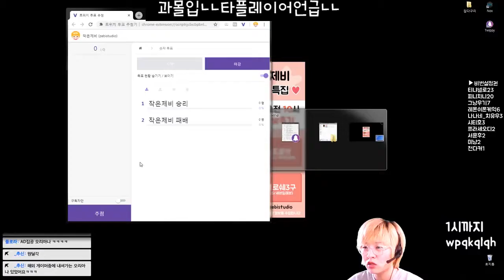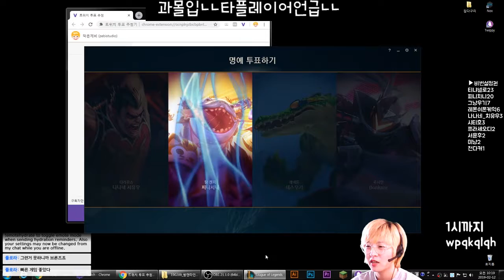시참 칼바람 토토 2월 2주 1회차 1경기 집공 오리아나 190212_1 Howling Abyss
룬버그때문에 당황 잼
집공 룬에 스킨까지 암살인형으로 바뀌니(?)
공이 안보여요
이걸 시청자가 선물한 부스터 탓을?!?!